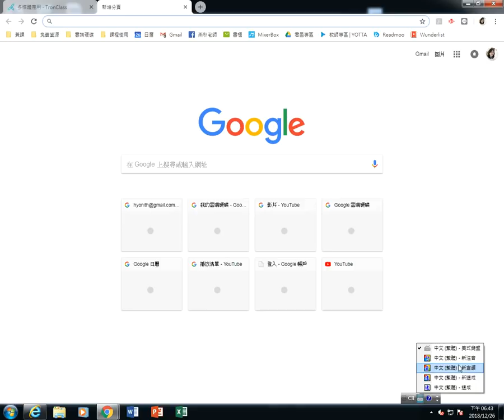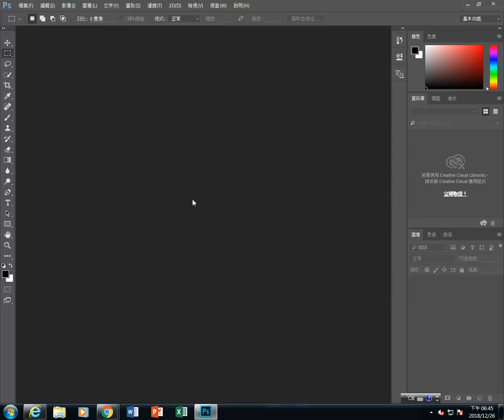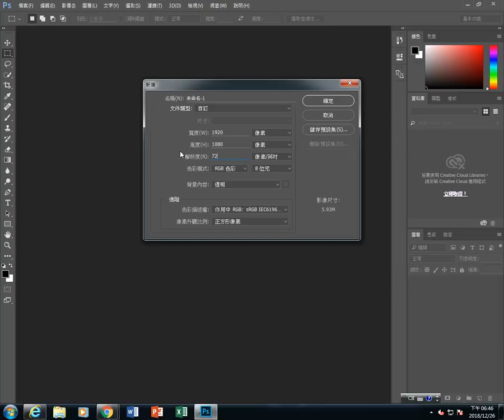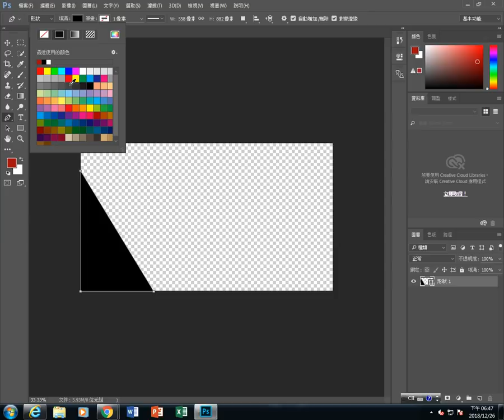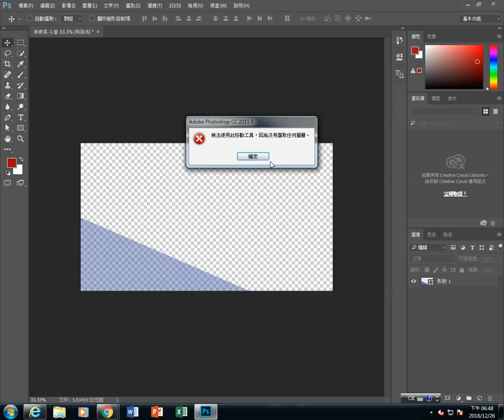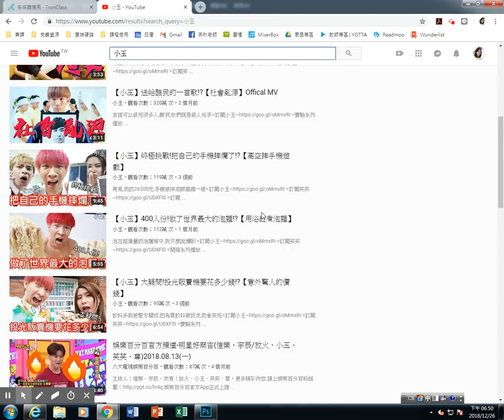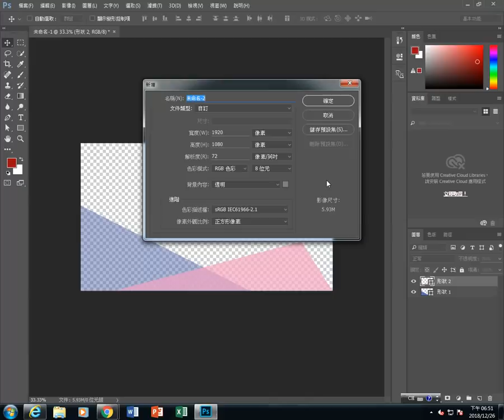製作YouTuber常見之開場畫面(或縮圖) 1/4 -威力導演 VS. PhotoShop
製作YouTuber常見之開場畫面(或縮圖) 1/4
-威力導演 VS. PhotoShop

製作好的影片上傳到YouTube時，可自行設定預覽縮圖或是加上開場影片，若想要一物二用，同時有縮圖又可以讓縮圖成為開場影片(有移動路徑效果），就要觀看以下燕秋老師的教學囉！

PS製作開場圖-PhotoShop

快速上手Premiere Pro CC 影片後製剪輯！